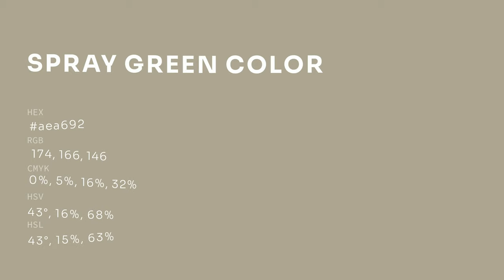Spray Green color aea692 hex color - Green color - Cool color aea692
What color is Spray Green ? aea692 hex color - Green color - Cool color aea692

Hex aea692 Color Code is also known as Spray Green color.

Hex aea692 Color code in RGB color code model is created after adding 68.24% red color, 65.10% green color and 57.25% blue color.
Hex aea692 Color code in CMYK color (process color) code model is generated after subtraction of 0% cyan, 4% magenta, 16% yellow and 31% black.